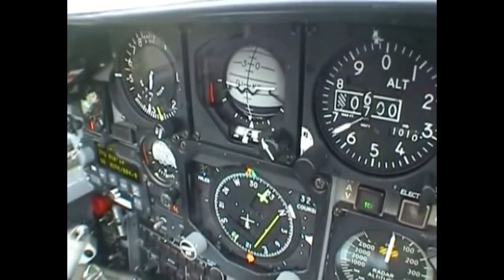Lockheed F-104 Starfighter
Watch the video to know the challenge between a Ferrari vs F-104..Wikipedia source.